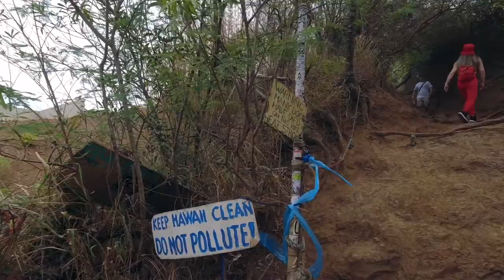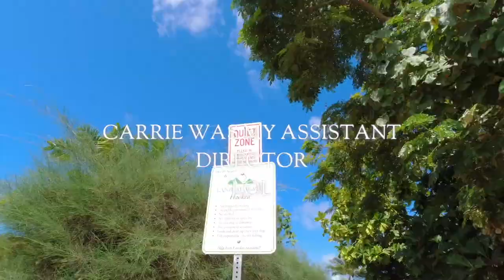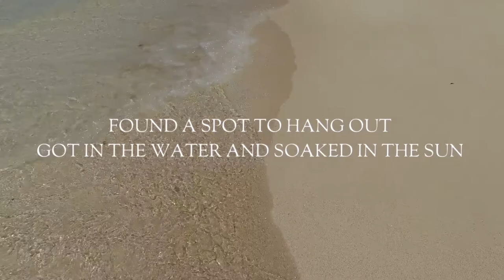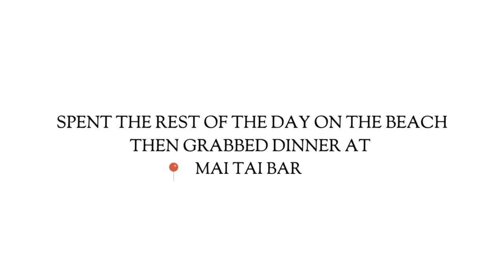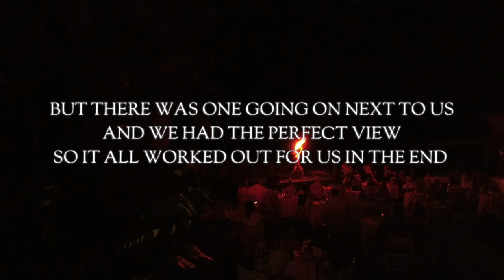Pill Box Trail + Lanikai Beach + Maita'i Catamaran Vlog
Our last days in Hawaii so we took a trip to Lanikai Beach and Pill Box Trail.
I have to say this was by far the most beautiful beach we went to this trip. The view of the ocean was so blue and the sand was so soft. It was a perfect day.
Later that evening we went and had dinner at Doraku Sushi.
All I has was chicken since I don’t eat fish, but the company was great.
The next day we went on the Maitai Catamaran tour. Again that was another perfect day out on the ocean, We saw some turtles and dolphins swimming. The day couldn’t have been more magical.
Ended that day by laying out on the beach and had dinner and drinks at Mai Tai Bar and got to see a free Luau Show next to us.

XO Gabby

Song: Delicate Steve - Seasons
Youtube Library

if anyone decides to purchase through
them.